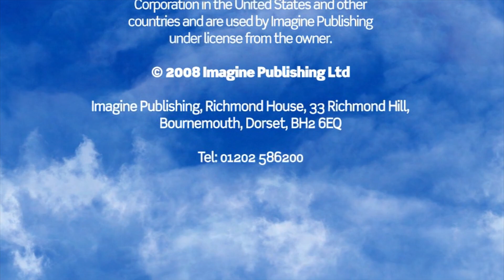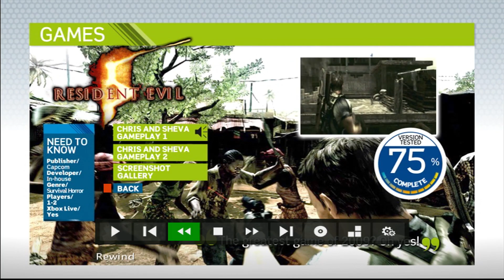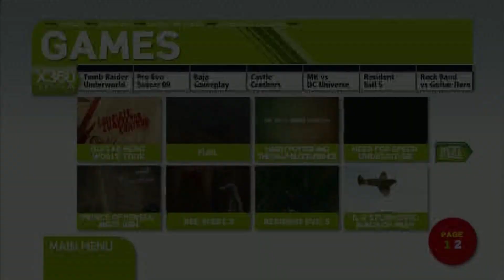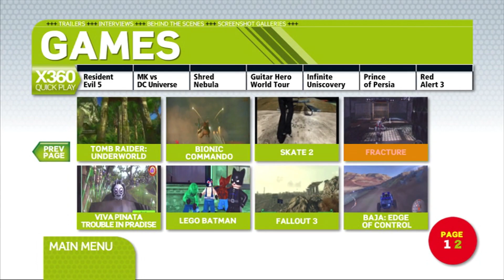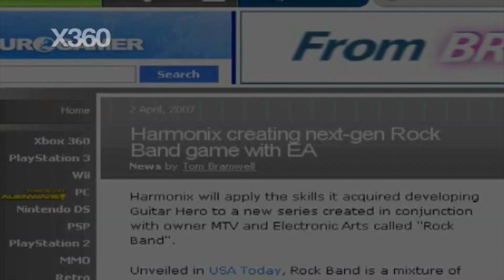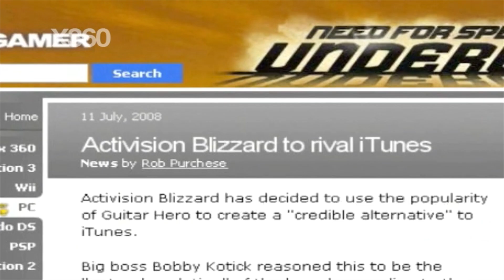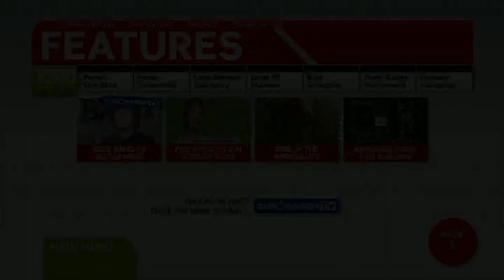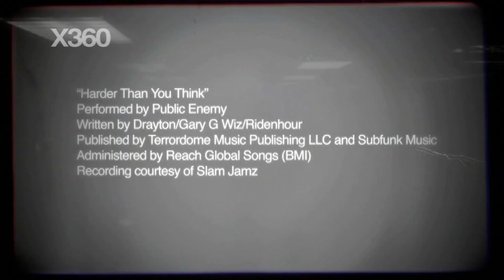Gemma Atkinson Is In This! 🤤 - XBOX 360 Vision Magazine - Volume 38 - (Around Mid/Late 2008)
XBOX 360 Vision Magazine - Volume 38 - (Around Mid/Late 2008)*

Back in the late 2000's we had many, many magazines on store shelves. One of these was XBOX 360 Vision. There were no playable games on their cover discs. BUT, what we had were very well put together DVD's with a hell of a lot of content! 👍🏻👍🏻👍🏻

As there is a lot of aforementioned content on these discs I have picked out a few traliers etc from 2008. Listed below are whats in this video. (Trailers and Features)

- Credits
- Command & Conquer Red Alert 3 (Featuring Tim Curry, Gemma Atkinson, J.K Simmons, David Hasselhoff, Peter Stormare and George Takei just to name a few!)
- Fuel
- Mortal Kombat vs DC Universe
-  Fracture
- Guitar Hero World Tour Feature (GHWT vs Rock band) (The Euro Gamer TV Show)
- Skate 2

*Those here for Gemma, C&CRA3 Starts at 02:00

Demo discs were a 'dime a dozen' back in the day. Can you believe people even collect these today!! (Sometimes worth more than actual games 🤔) Just look on ebay at the prices. Whilst not expensive, there are some games you just cannot get hold of now that are playable on these Discs!

What do you think of demo discs/dvd trailer discs? Lets discuss below...👍🏻

The Evesham Gamer (TEG)